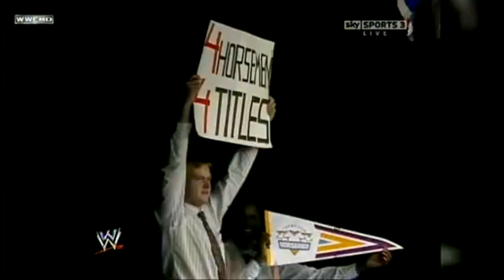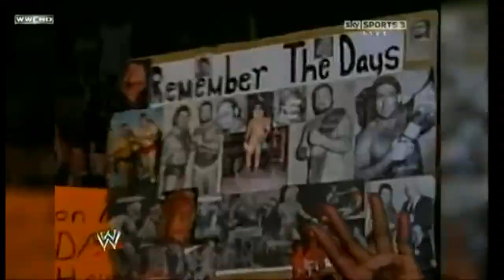WWE RAW 01/09/2012 part 6